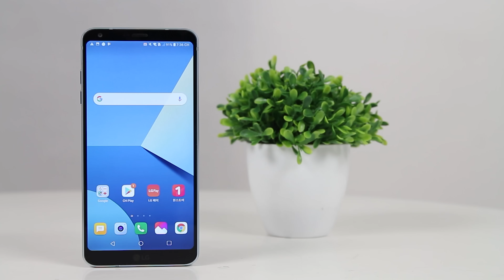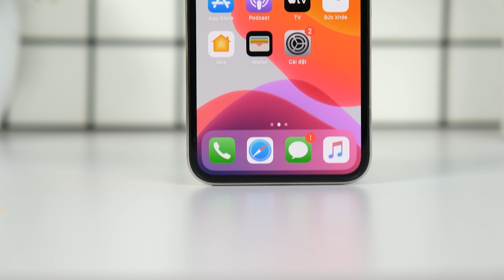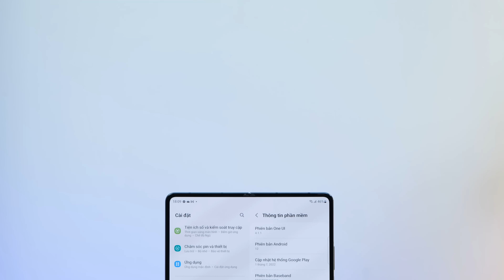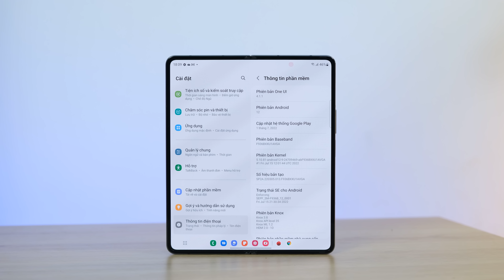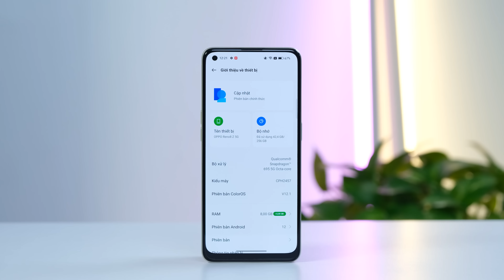Đây là những sự thay đổi chóng mặt trên điện thoại!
Nhập mã CBDUONGDE200K để được giảm giá 200k anh em nhé ❤️❤️❤️